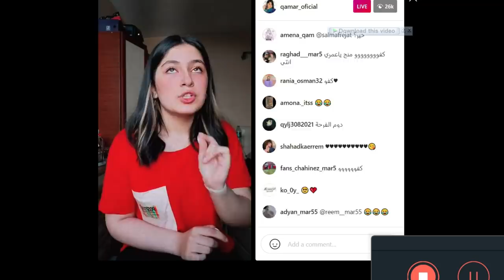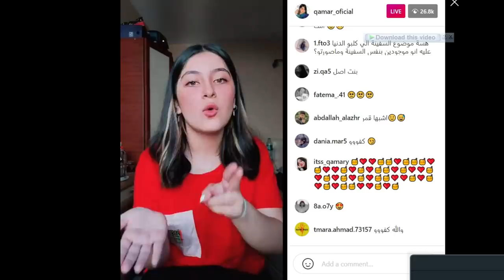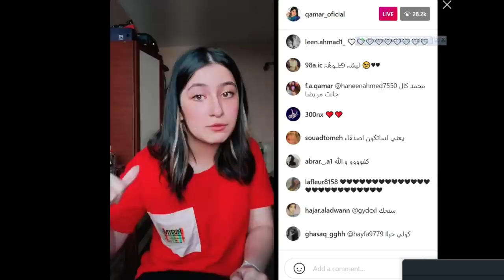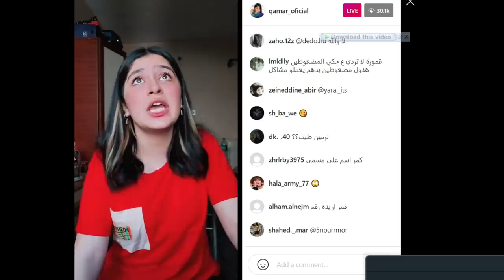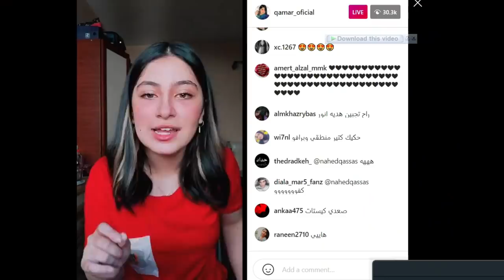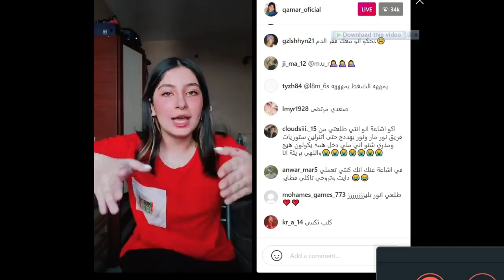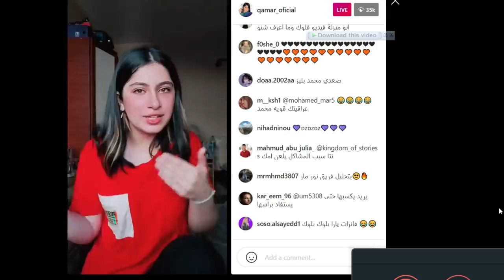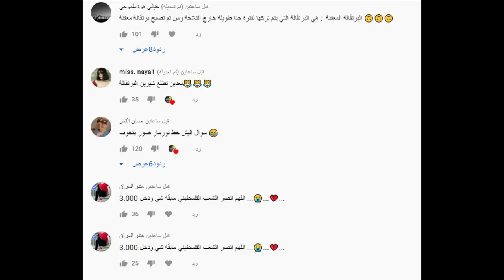بث قمر مار وبكائها ونور مار تكشف حقيقة مشكلتها مع يارا مار وهل حترجع للفريق وعلاقتها مع ايمو مار حب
حسابي الانستا
لاعلانات والدعاية